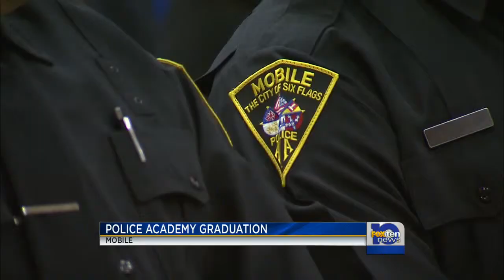Mobile Police Department graduates 18 new officers